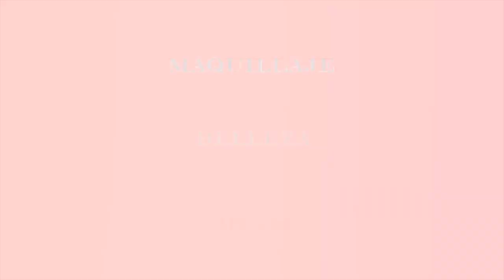ABRIENDO CAJA MISTERIOSA DE ROPA CHINA.. ROSEGALE | Carol Chang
♡TIENDA ROSEGALE♡